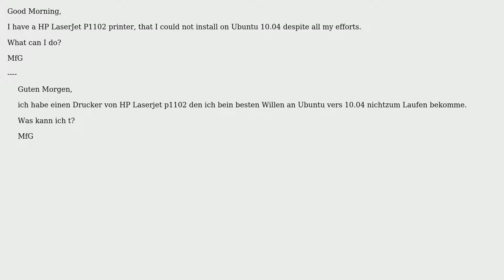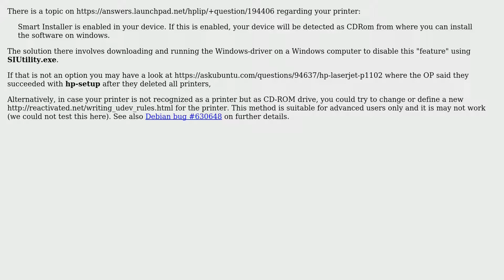Ubuntu: How to install a driver for HP LaserJet P1102 printer?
With thanks & praise to God, and with thanks to the many people who have made this project possible! | Content (except music & images) licensed under cc by-sa 3.0 | Music | Images & others | With thanks to user Takkat user J Beate and the Stack Exchange Network Trademarks are property of their respective owners. You are responsible for your own actions.